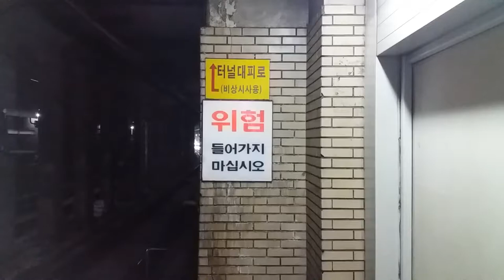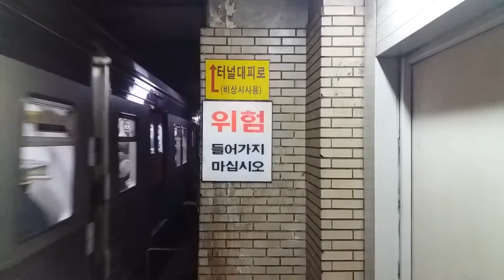(17/05/27) 서울 1호선 서동탄행(K481) 시청역 도착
311x23편성이었습니다.